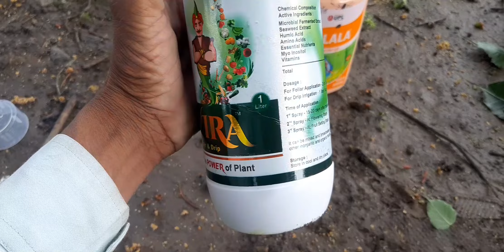कपाशी दुसरी फवारनी Kapashi Dusari Favarani Ulala Vira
कपाशी दुसरी फवारनी Kapashi Dusari Favarani Ulala Vira कपाशी फवारनी ऊलाला Kapashi Favarni Ulala Vira shetakari vlog Jai_Bajarang_Agro @Jai_bajarang_agro